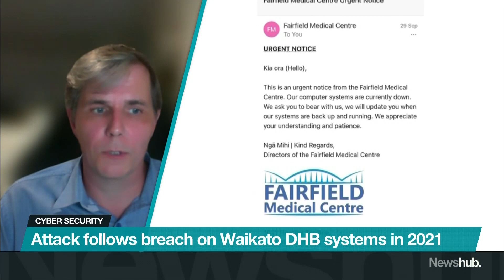What hackers could be using Kiwi doctors records for on the dark web | Newshub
Hackers have once again attacked a major New Zealand medical network, accessing the personal data of hundreds of thousands of patients.

Pinnacle Health says people's private health notes are not at risk but cyber experts warn enough information could have been gained to carry out identity fraud.